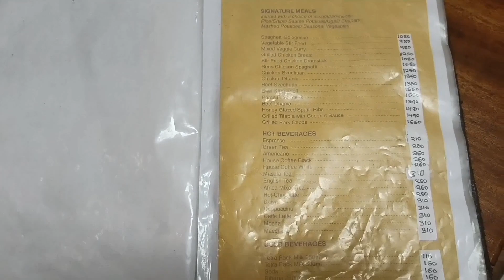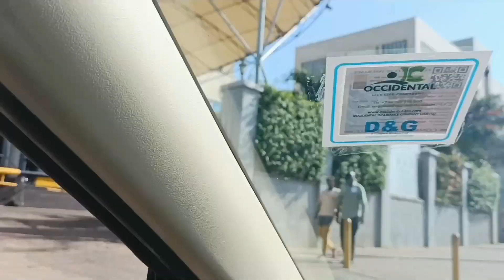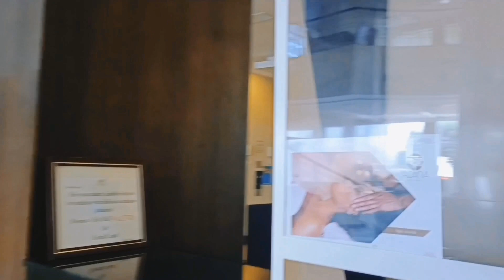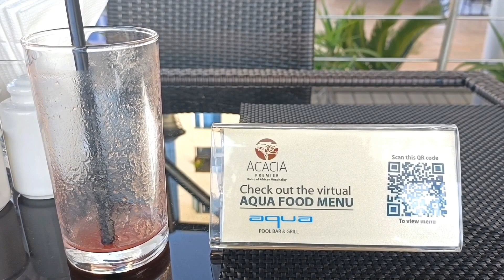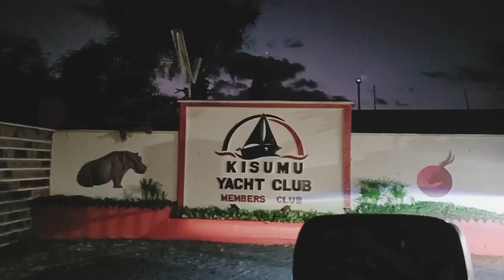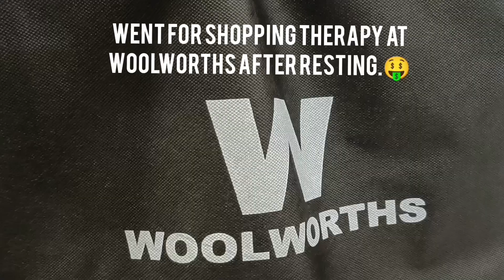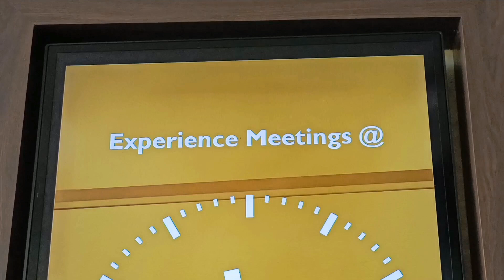TRAVEL WITH ME TO THE CITY OF LUOPEANS 🤑🏝️🐠. travel beautiful #2023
I will never forget this trip,I am thankful 🤗

Places visited. 📌

1.Acacia Premier Hotel.
2.Ndere Island.
3.Kisumu Yatch Club.
4.Black pearl lounge and grill.
5. Mega City Mall.